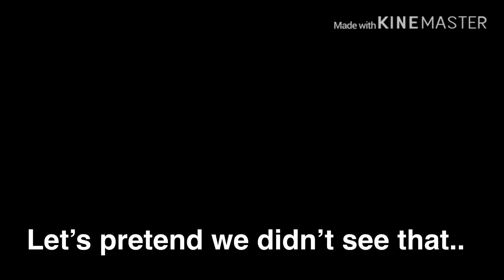I played roblox BIG BRAIN and it was WEIRD!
big brain